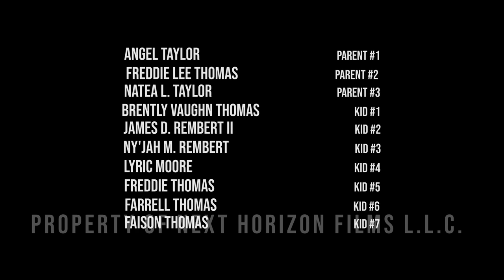Christian Series - The Watchers (Episodio 1)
⚡Synopsis: "The Watchers" is an eight-episode action-packed supernatural thriller based on biblical concepts.
The series explores the spiritual battle raging within and around us as we do our part to advance God's kingdom on earth.